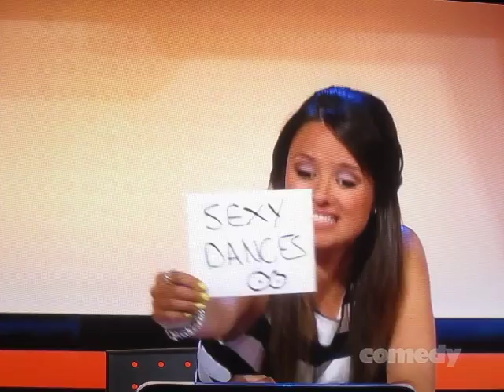Match Game Canada season 2 (2) (Part 2)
Another episode from Match Game Canada season 2. Tell me if you like the way I recorded it in the first video with the whole widescreen or zoom in to a 4:3 aspect ratio like in this video.